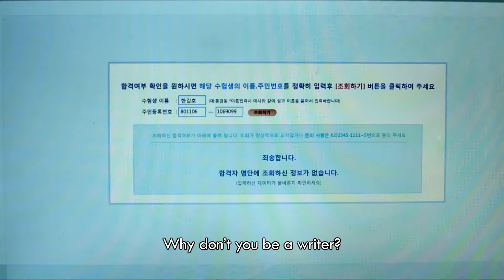Sunshine Love EN trailer